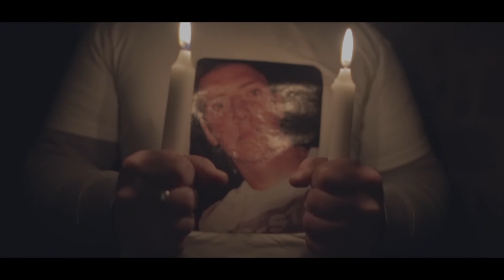Hassool - "Artho"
Nouveau clip de Hassool intitulé "Artho" réalisé par Concept Original Films 2014.